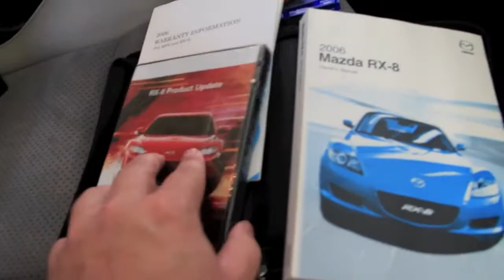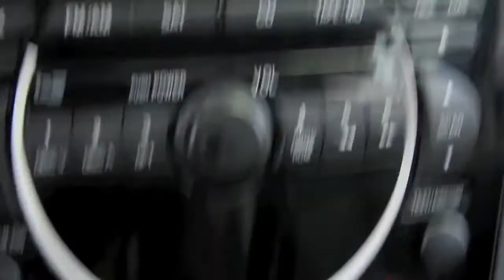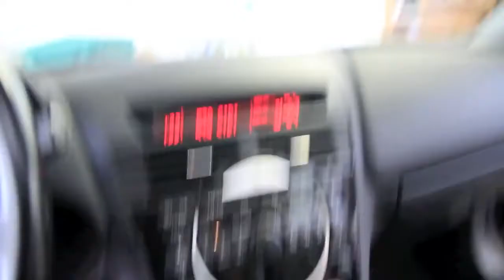2006 Mazda RX8 GOLDEN RULE AUTO SALES TALLMADGE OHIO